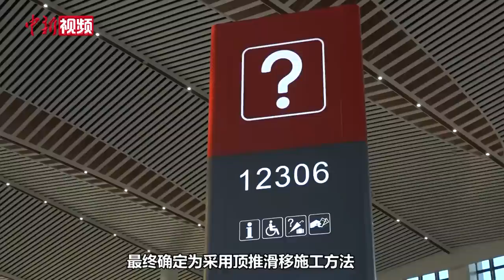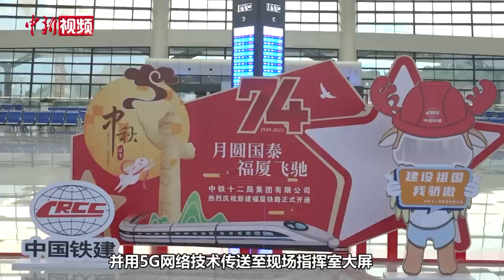中国首条时速350公里跨海高铁正式开通运营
历经6年多时间建设，连接福州与厦门、漳州的福厦高铁9月28日正式通车运营。福州至厦门最快55分可达，两地实现“一小时生活圈”。福厦高铁是继京张高铁、京雄城际后中国建成投用的又一智能高铁，标志着中国高铁在智能化领域的探索又向前迈进了一步，为智慧型交通建设注入新的动力，中国高铁技术继续领跑世界。

福厦高铁起自福州南站，经福建省莆田市、泉州市、厦门市、漳州市，接入漳州站。线路全长277公里，设计时速350公里。全线共设福州南、福清西、莆田、泉港、泉州东、泉州南、厦门北、漳州8座车站，其中漳州站为既有车站，福州南、莆田、厦门北站为改扩建车站，福清西、泉港、泉州东、泉州南站为新建车站。